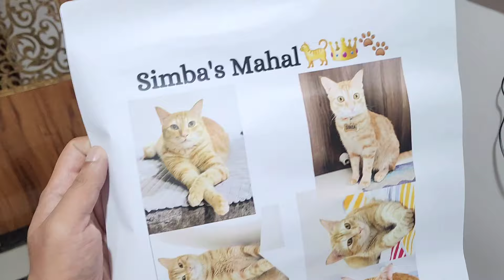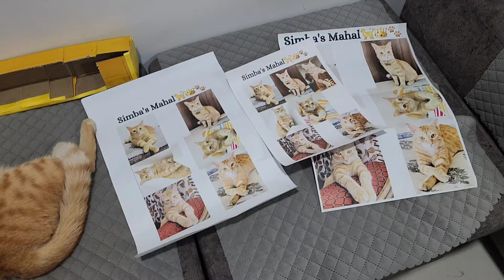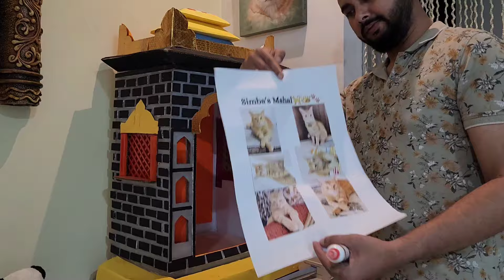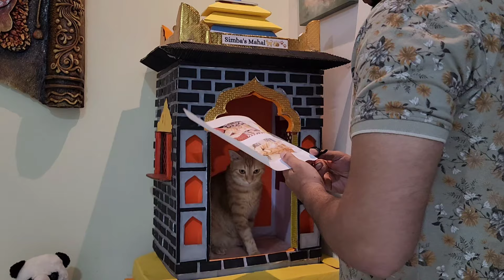Simba ki rajyaabhishek ki tayyari shuru hogayi hai👑🔥 - Vlog ke end mai simba ki masti miss mat karo😂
Simba ki rajyaabhishek ki tayyari shuru hogayi hai😻👑🔥